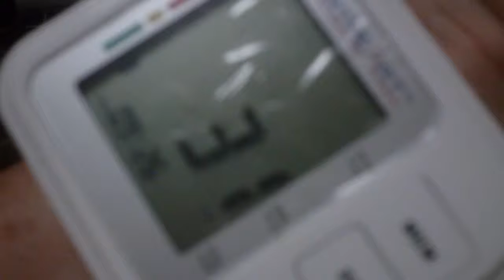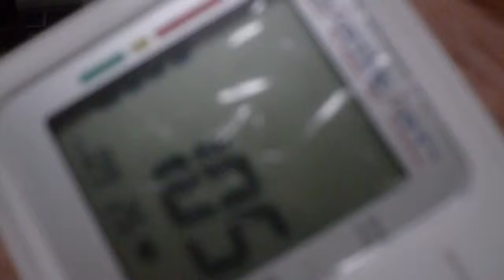Blood Pressure Check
Yes, it is high. Yes, I take my medicine. I had just been moving about and my arm was not resting on anything...so that could possibly have made the results that high.. The reading has been a bit high though. I have bad sinus problems with constant drainage and it wears a guy down.